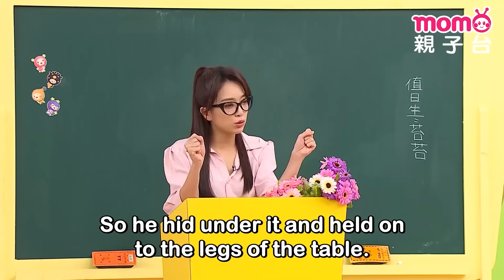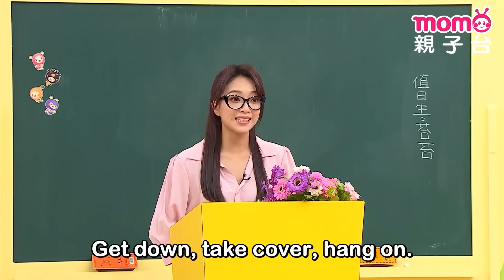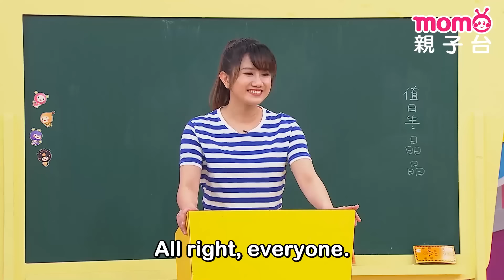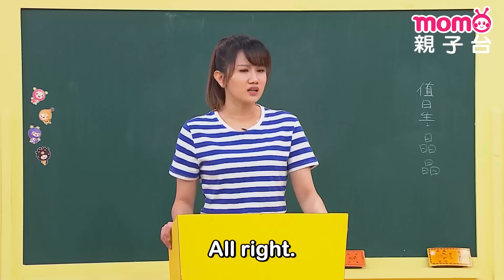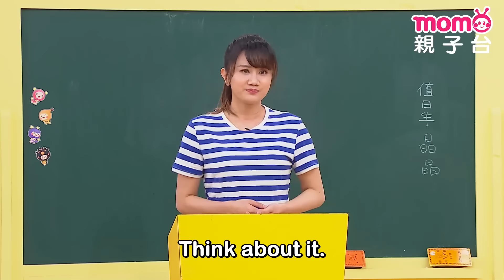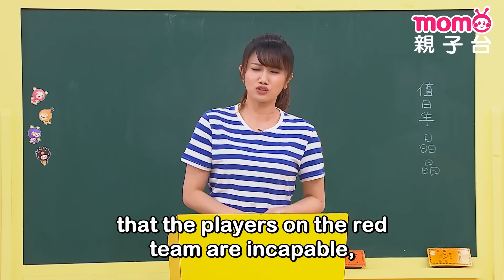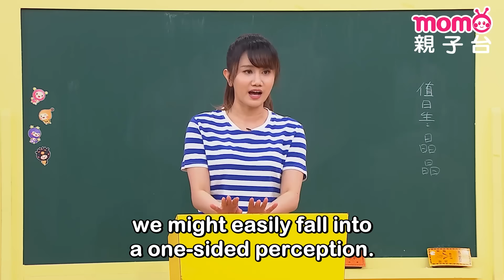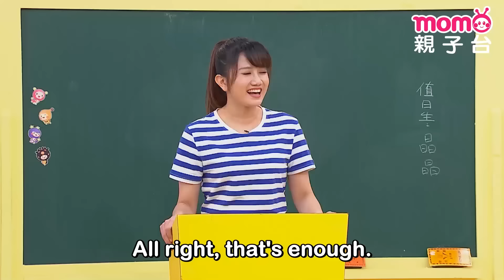【校園篇合集05】遇到地震時該怎麼做好呢？｜完整版｜兒童喜劇｜情景劇｜《m o m o這一家》｜momokids親子台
【節目簡介】
MOMO這一家發生了許多有趣的事！爸爸媽媽感情好，爺爺奶奶一對寶，哥哥弟弟真搞笑，姊姊妹妹樂陶陶！看這三代同堂的逗趣家庭，每天的生活中發生什麼衝突磨擦、又充滿歡笑淚水的故事。另外全新的校園劇，也有新老師的加入，迎來新的風貌。快點一起加入《MOMO這一家》，參與他們的喜怒哀樂吧！

※本節目所呈現之『檸檬哥哥』、『哈密瓜哥哥』、『海苔哥哥』、『大樹哥哥』、『櫻花姐姐』、『小紅莓姐姐』、『藍莓姐姐』、『泡芙姐姐』、『水晶姐姐』、『貝果哥哥』、『優格姐姐』、『柚子哥哥』文字，均為優視傳播股份有限公司之註冊商標，並作商標使用。本節目是由優視傳播股份有限公司以前述商標提供之服務。